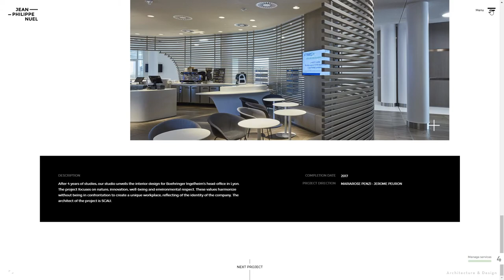Jean Philippe Nuel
Jean Philippe Nuel By Sweet Punk From France
A design that is more than just decor, that creates an atmosphere, will become the true identity and the true personality of an establishment.